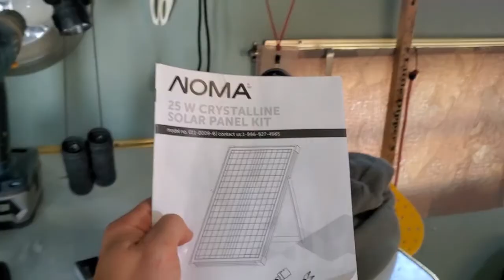Ice Shack Goes Solar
Here is a quick look at the solar set up for my ice shack.